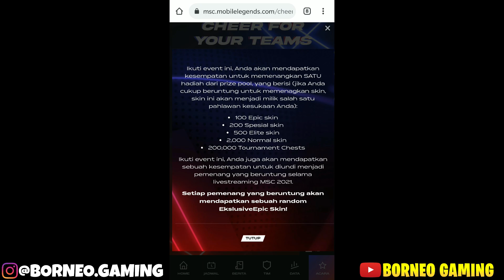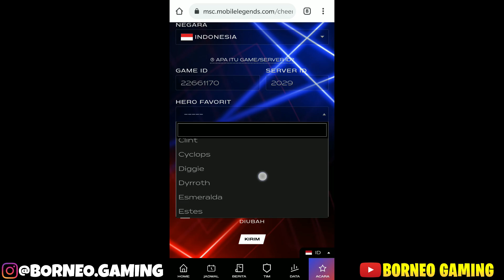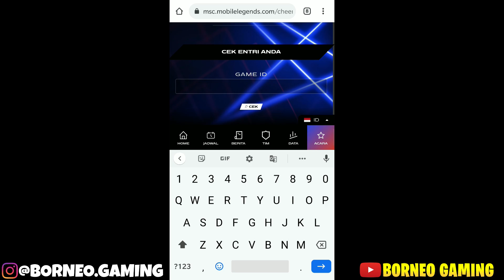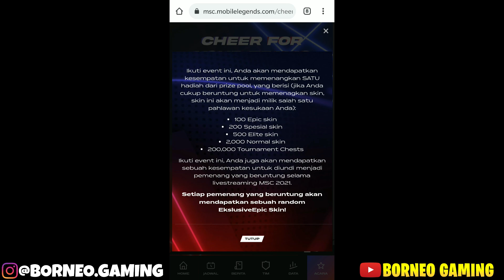CUMA DI EVENT INI ADA 2800 SKIN GRATIS! BURUAN IKUT EVENT INI EBELUM KEHABISAN! - MLBB EVENT MSC